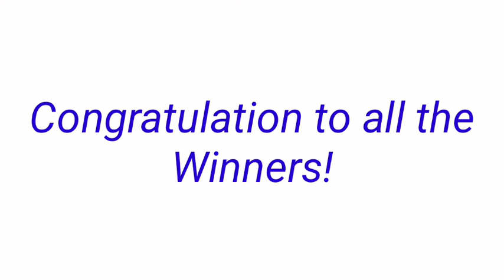STL - PALAWAN,CAMNORTE October 21, 2022 2ND DRAW RESULT